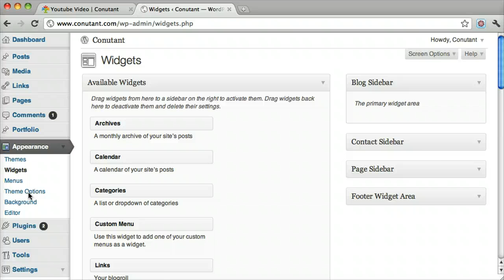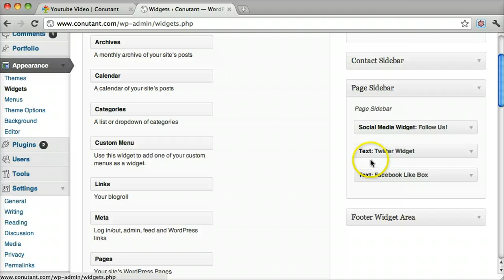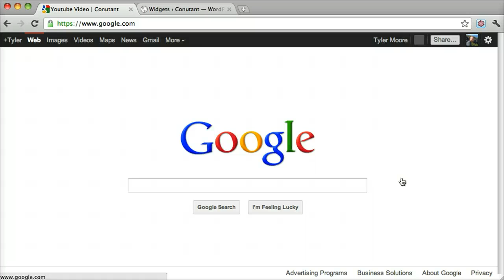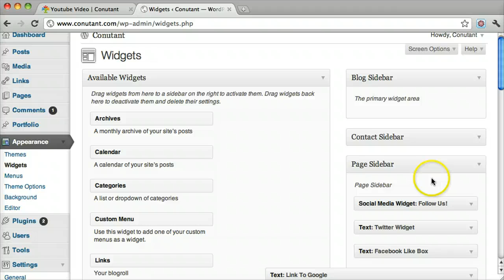Making an HTML Link In Sidebar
How to make an html link for wordpress in the sidebar widget area.